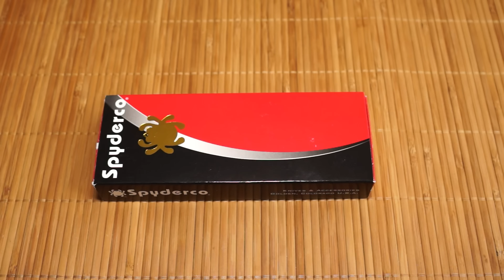Spyderco Paramilitary 2 (Cuscadi)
Video vom Spyderco Paramilitary 2 mit Griffen aus Norfolk Pine von Cuscadi.

Hier könnt Ihr das Spyderco Paramilitary bestellen: